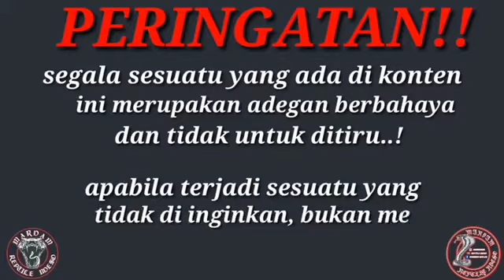KOBRA JAWA TEROR WARGA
Rescue ular kobra jumbo